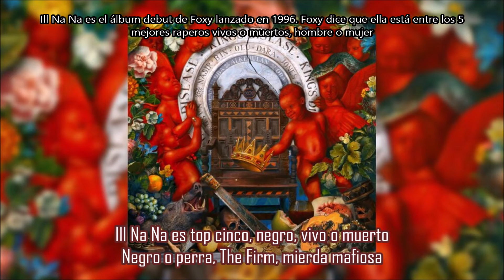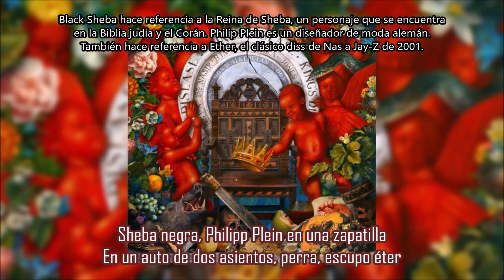Full Circle - Nas ft AZ, Cormega, Foxy Brown & Dr. Dre | Subtitulada en español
Canción: Full Circle
Artista: Nas ft Cormega, Foxy Brown, AZ & The Firm
Producción: Hit-Boy & G. Ry
Album: King’s Disease
Año: 2020
Nas
“Full Circle” es una reunión de The Firm, un grupo formado por Nas, AZ, Foxy Brown y Cormega.
Originalmente, The Firm se formó a través del segundo álbum de Nas, It Was Written, en 1996 con el tema "Affirmative Action".
En 1997, The Firm lanzó su álbum debut homónimo; Nature fue el reemplazo de Cormega durante este período. Fue un fracaso comercial, lo que provocó que el grupo saliera del sello de Dr. Dre y se separara silenciosamente.
Ahora, en 2020, The Firm se ha reunido para esta pista tan esperada. “Full Circle” aparece en el duodécimo álbum de estudio de Nas, King's Disease , lanzado el 21 de agosto de 2020.
Nas fue visto con Dr. Dre a principios de abril de 2020, lo que alude a la realización de esta pista